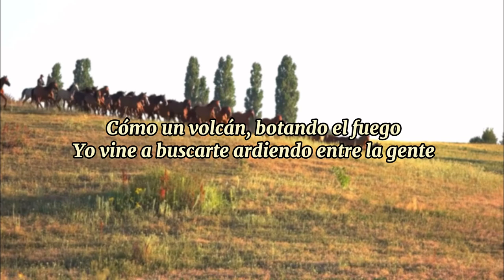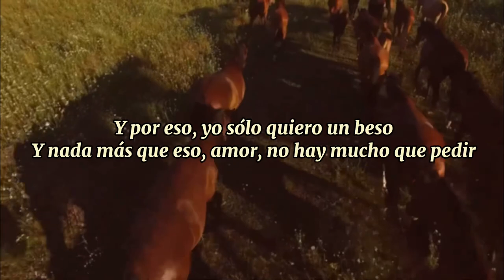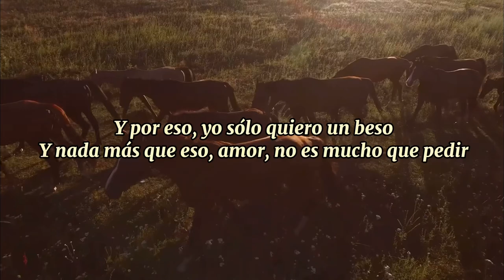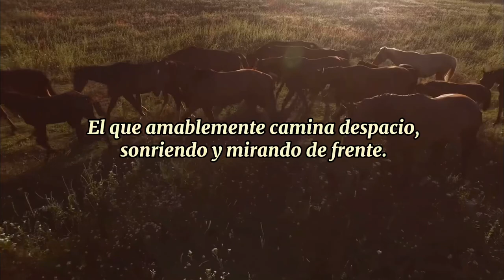Volcán - Juan Alfonso Baptista - Letra